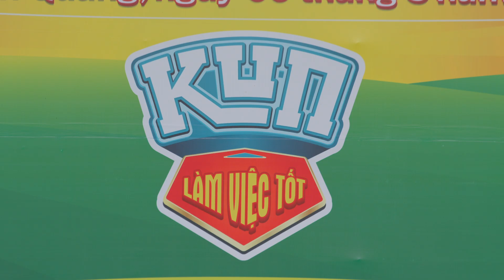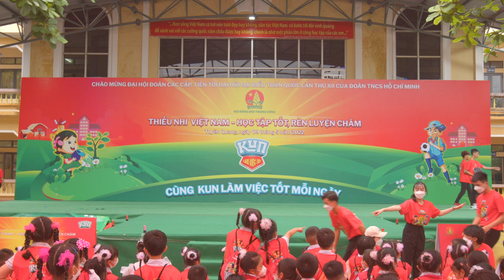CẦU THỦ QUANG HẢI SO TÀI GAY CẤN CÙNG TEAM ĐỖ KIM PHÚC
Cuộc so tài bất phân thắng bại tại sự kiện Cùng KUN làm việc tốt mỗi ngày